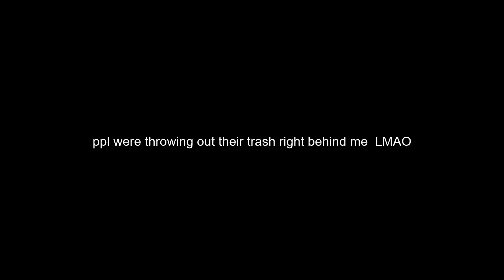MINI FOOD VLOG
can u tell im running out of vid ideas (pls suggest some 😭)

@madisynbabb everywhere & anywhere
@madisyns_eats food Instagram & TikTok